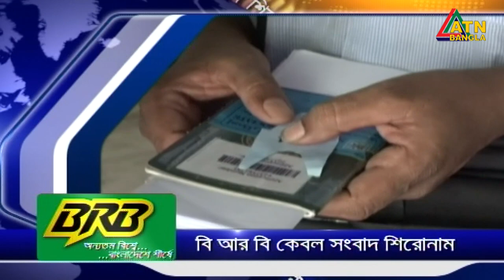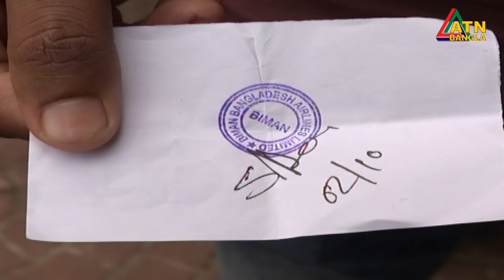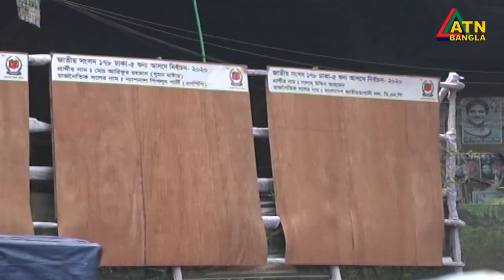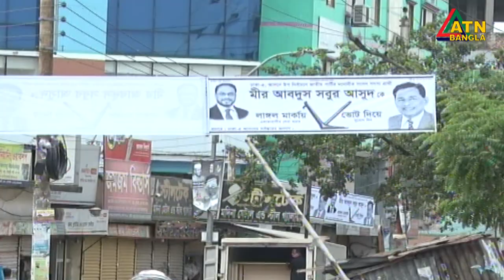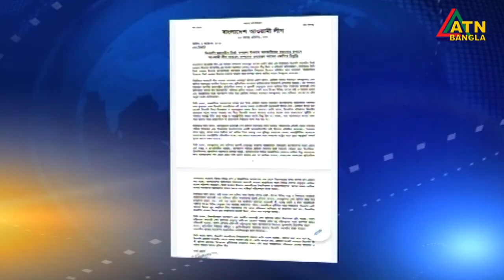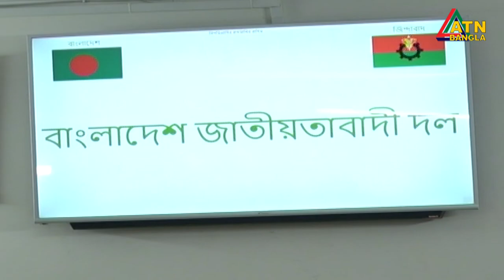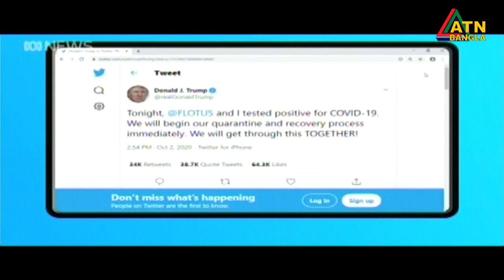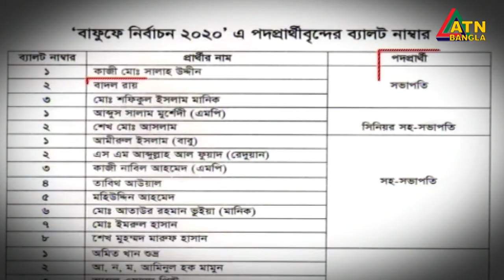এটিএন বাংলা সকাল ৭টার সংবাদ । 03.10.2020 | ATN Bangla Morning News at 7am